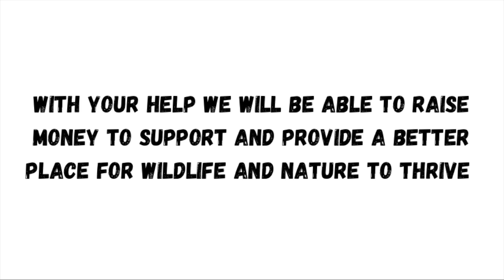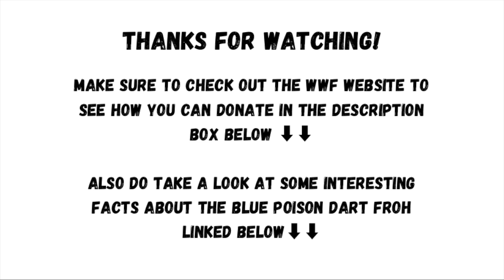Frog Artwork- Blue Poison Dart Frog Artwork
hey guys hope you liked the video!

through this video I hope to share my artwork to help raise money to support wildlife and nature so please make sure to subscribe and share the video with your friends and family:)

- do check out the WWF website to see how you can donate

-editing done using Canva-